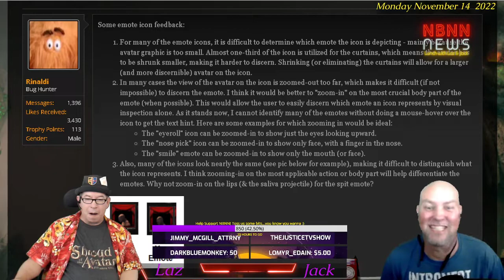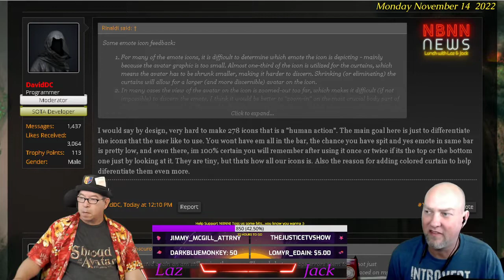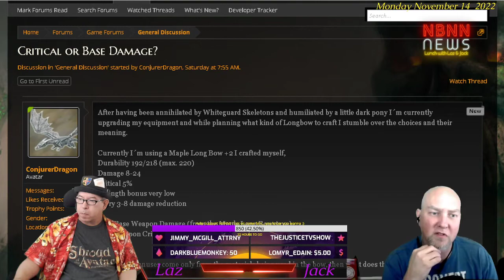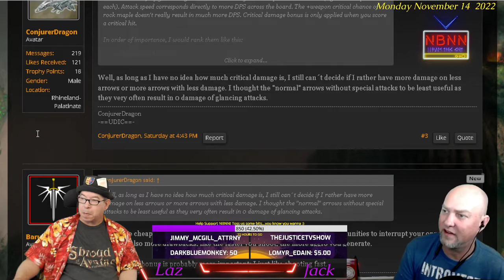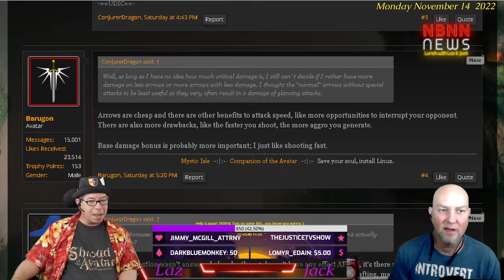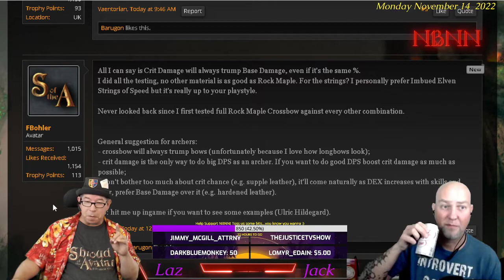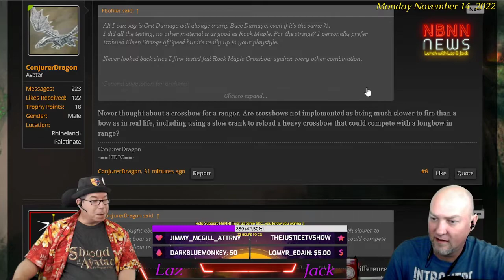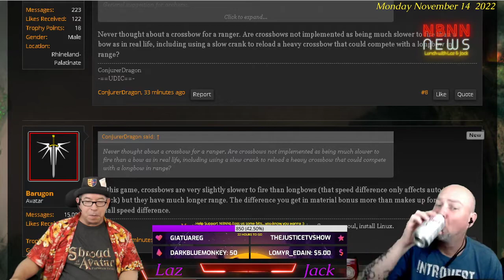Shroud Of The Avatar: Lunch With Laz & Jack 11/14/2022